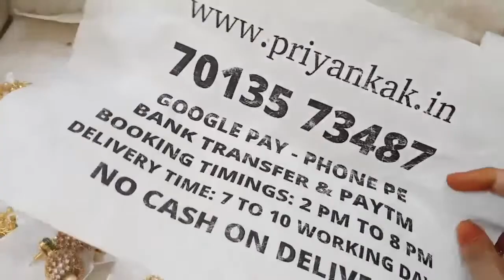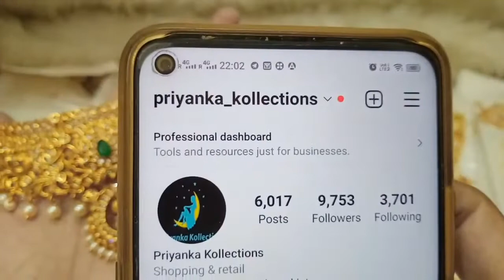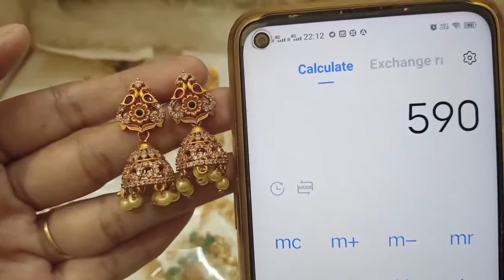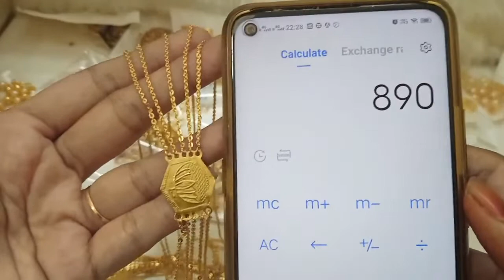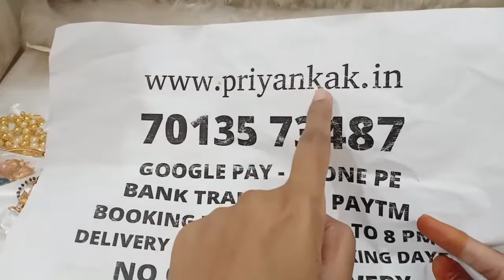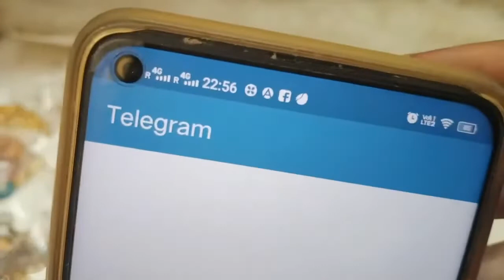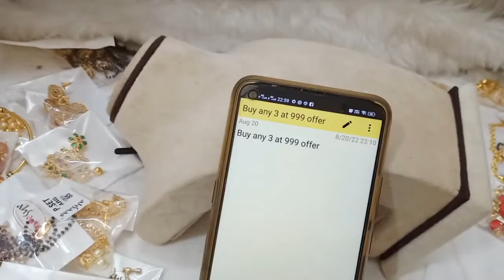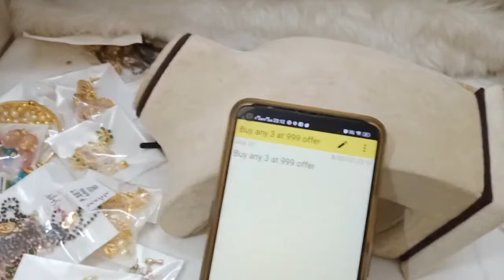🥰🥳 Buy Any 3 At 999rs Offer 🥳🥰 Earrings Necklace Pendant